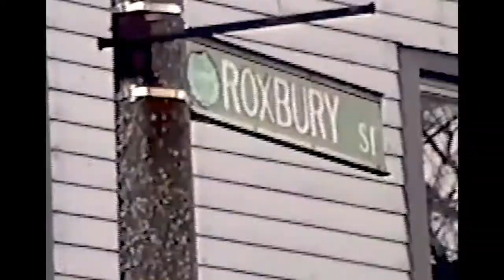Vintage Lee FINALLY Drops 'Hennythings Possible' Video